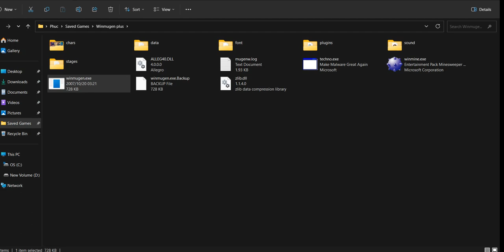(Winmugen) EX Akabane vs some characters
10/10, i wish there are more creative chars like this that isn't a donald edit.

Characters used:
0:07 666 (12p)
0:56 Elizabeth (1p)
3:08 Redzone Magician (2p)
4:06 RedDevil (6p)
5:54 Big Bang Donald (old, 11p)
6:57 Purple Period (2p)
9:18 Curunir (1p)